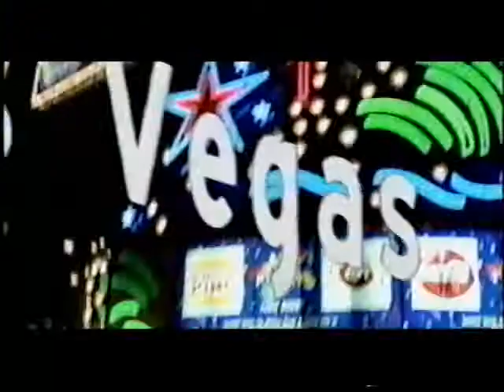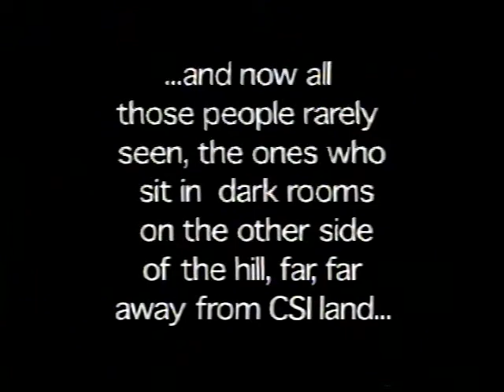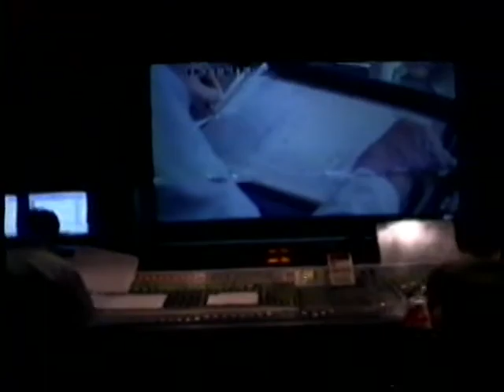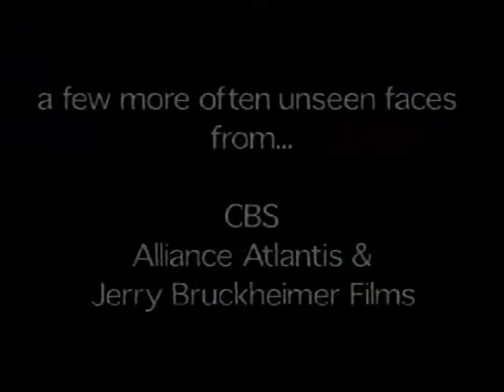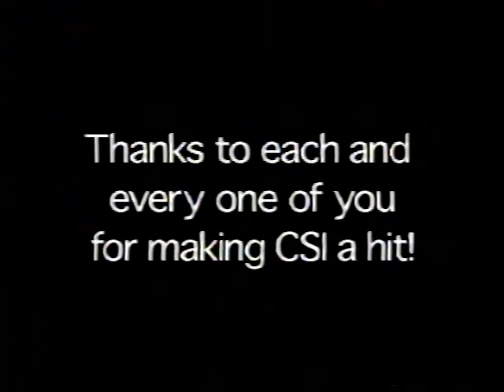CSI Wrap Reel Season 1